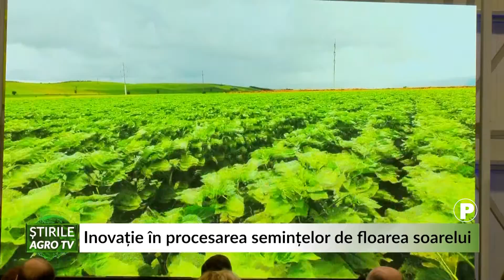Inovație în procesarea semințelor de floarea soarelui 03 05 2022